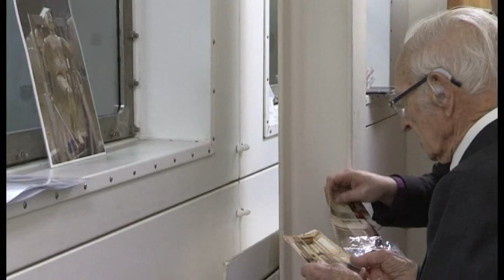100 Year Old Ex-Scientist Revisits Dstl Porton Down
During the week of his 100th birthday, a former Porton Down scientist returned for a surprise and emotional visit – almost 40 years after his retirement. The visit was arranged by his son John and staff at the Defence Science and Technology Laboratory (Dstl).

As a specialist scientist, Gilbert spent his entire working life at the site spanning the Second World War through to the Cold War between 1940 and 1978. His work at the time was cutting edge and involved working mainly in chemical warfare developing respirators to protect troops as well as the civilian population.

As one of Porton’s oldest surviving retired scientists, Gilbert met with the newest Porton Down recruit, engineering apprentice Christopher King.